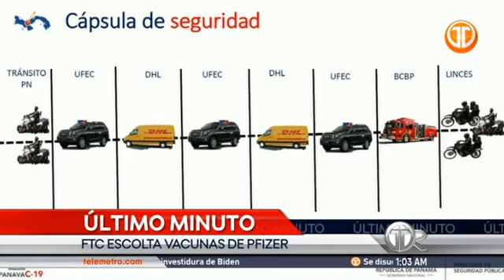Llegada de la Vacuna Pfizer a Panamá - Telemetro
Miercoles 20 de Enero de 2021. A las 12:27 de la Madrugada llega las primeras 12000 dosis de Vacuna contra la COVID 19
Panamá se convierte en el sexto país de la región latinoamericana en recibir vacunas para erradicar este mortal virus y cuarta de latinoamerica en recibir vacunas Pfizer